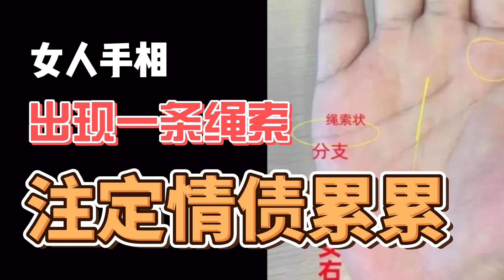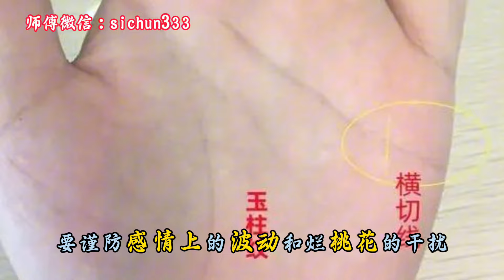女人手相，有一条绳索纹，注定被情所伤！